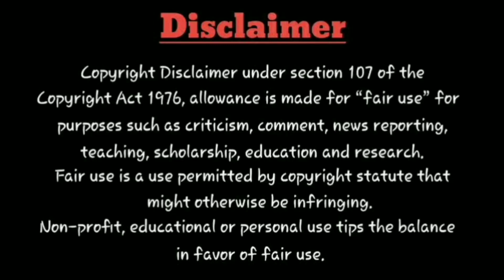Movie tYm : Thunivu | Official First Look Poster | AK61 | AjithKumar, H.Vinoth | Release Date & Time